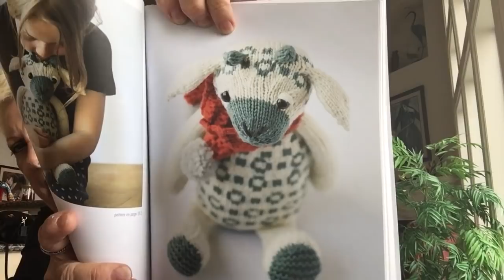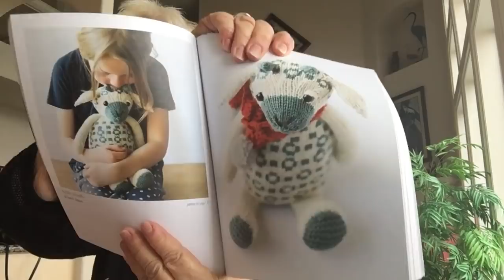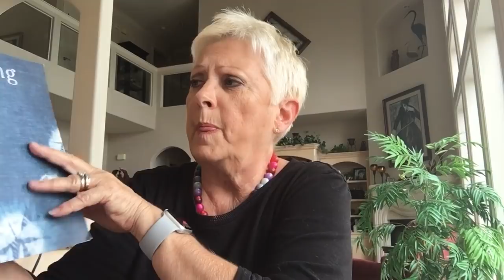Hey, it’s me! 🤗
Trying to catch you up but YT doesn’t want to upload.. I keep getting errors.. trying again.. grrrrrr